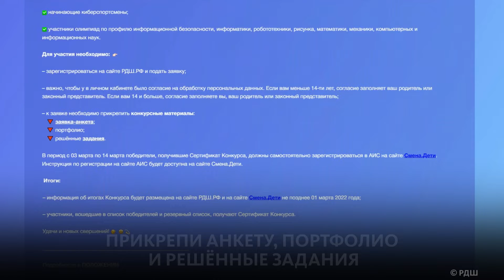"КИБЕР-ЛАГЕРЬ РДШ" ЖДЁТ!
Не упусти возможность увидеть апрельское Чёрное море и затусить в компании единомышленников!🔥 Для детей в возрасте от 11 до 17 лет открыт приём заявок на смену в "Кибер-лагерь РДШ". Она пройдёт в детском центре "Смена". Рассказываем в ньюме условия участия!